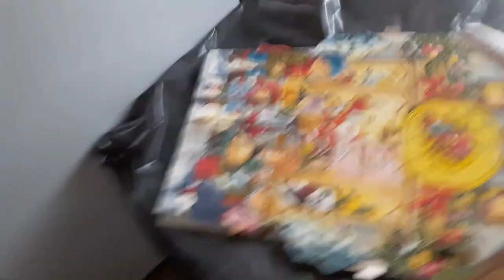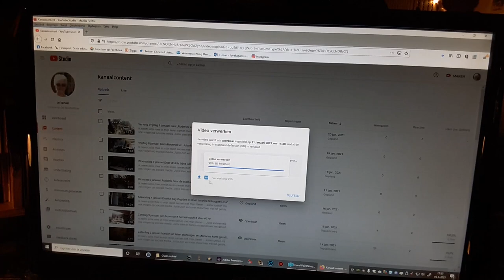Vrijdag 15 januari Vanochtend weer 7 uur zien worden laat uit bed Astrid geweest en pakketje uitpakk